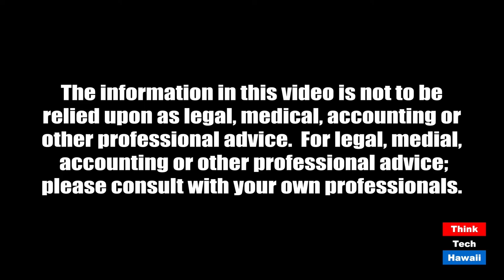The challenges of Cybersecurity in the time of Covid (Thinktech Tech Talks)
The price of security is eternal vigilance.  The host for this episode is Jay Fidell.  The guest for this episode is Brandon Lester.

Brandon Lester of SRC Tech, and AFCEA Hawaii, will help us understand the challenges of cybersecurity in the time of Covid, and how we and our businesses can meet that challenges now and going forwar.